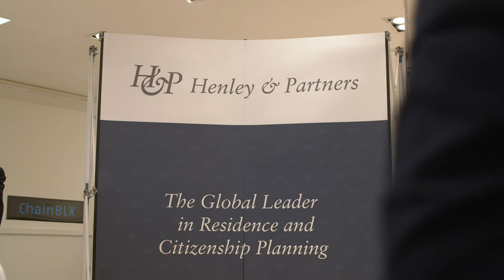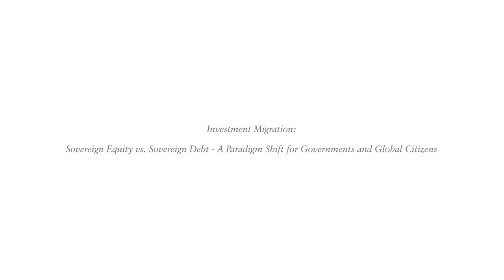Henley & Partners at Davos 2019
At Davos in January, Henley & Partners hosted two panel discussions promoting open debate about some of the most critical questions in the investment migration industry — and indeed, the world — today.

The first panel, titled ‘Global Citizenship, Blockchain, and Digital Governments’, which was co-hosted with global blockchain advisory firm Ledgerstate, explored how digital technologies are transforming governments and citizenship. Among the key panelists were Dr. Juerg Steffen, CEO of Henley & Partners; Damir Yandrich, Chairman of Ledgerstate; the Hon. Gaston Browne, Prime Minister of Antigua and Barbuda; the Hon. Prof. Edward Scicluna MP, Malta’s Minister of Finance; Prof. Dr. Dimitry Kochenov, Chairman of the Investment Migration Council; Simon Anholt, Founder of The Good Country; and John Abbott, Director of Business Growth and Partnerships, Yoti.

The second panel, ‘Investment Migration: Sovereign Equity versus Sovereign Debt — A Paradigm Shift for Governments and Global Citizens’, was the first time Henley & Partners’ Chairman, Dr. Christian H. Kälin, publicly presented the concept of sovereign equity to an international forum. Sharing the stage to discuss investment migration’s role in building sovereign equity for sovereign states, were the Hon. Gaston Browne, Prime Minister of Antigua and Barbuda; Dr. Parag Khanna, Managing Partner of FutureMap; Simon Anholt, Founder of The Good Country; Prof. Dr. Dimitry Kochenov, Chairman, Investment Migration Council; Hon. Prof. Edward Scicluna MP, Minister of Finance, Malta; and Kairat Kelimbetov, Governor of Astana International Financial Center.

This short video captures some of the discussion highlights.